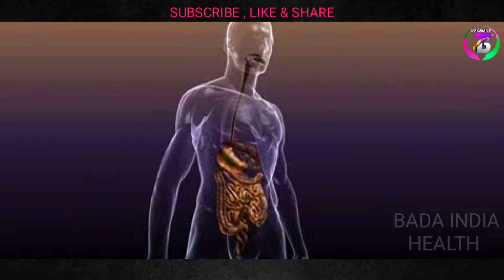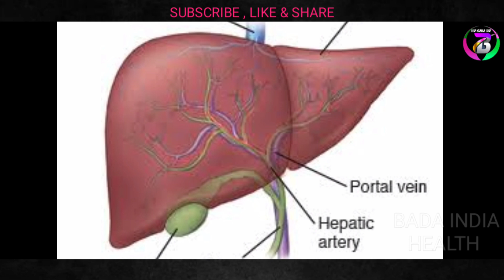papita khane se kya hota h | khali pet papita khane k fayde (पपीता) | papita khane ke fayde